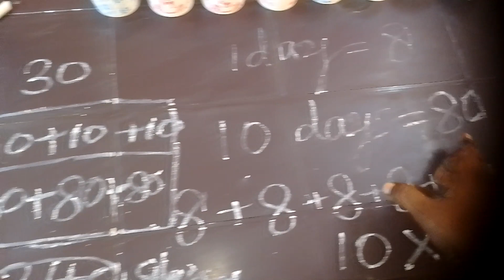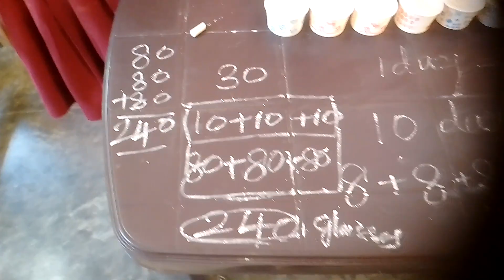maths with glasses 🤓🤓🤓🤓